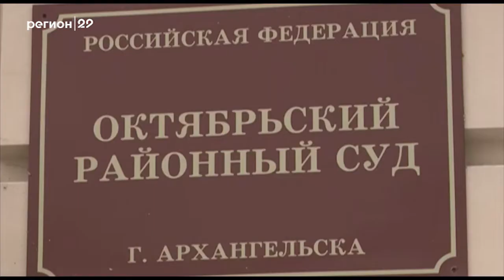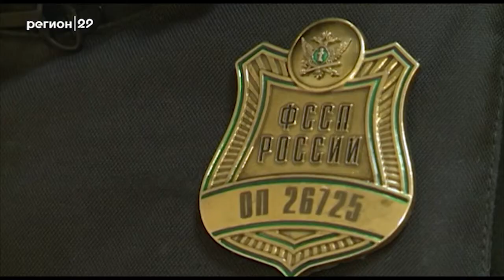День судебного пристава отметили в Архангельске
Судебные приставы сегодня отмечают свой профессиональный праздник. В стране эта служба - одна из самых возрастных и молодых одновременно. Появившись во второй половине 19 века указом Александра Первого, институт судебных приставов в советское время был упразднён и восстановлен только в конце 90-х годов прошлого века. О том, как работают приставы сегодня, расскажет Михаил Меньшенин.